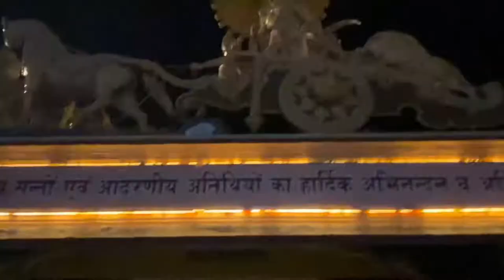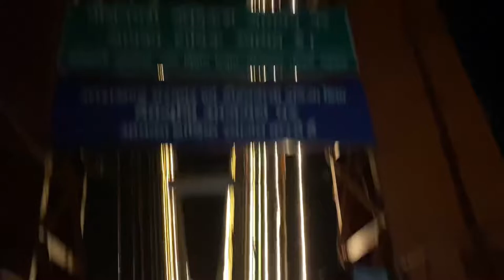Neelkanth Pahuch Gae🙏 | Rishikesh To Neelkanth | Gaurav Singh Vlogs | Ep - 2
​Iphone 11
Spliter for Mic

lots of  ❤️